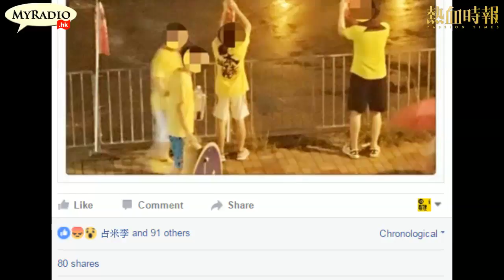大香港早晨 160818 ep649 p2 of 4 選管會篩選選民資格 文化團體冇得投票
主持  黃洋達  逸朗  Joey